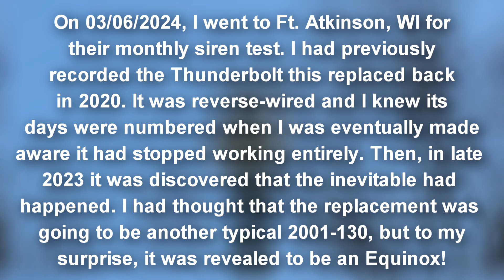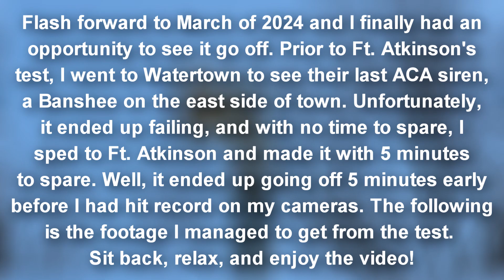Fort Atkinson Federal Signal Equinox Siren Test, 3/6/2024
Heres a bit of a different one for you guys! In my 6+ years of recording sirens, I have only missed a handful of wind ups and I have been pretty good with recording early to not miss them. However, fate had other plans today as you can see. While it is frustrating, it was certainly fun making this and honestly I may make more videos like this in the future. I hope you all enjoy it!

Additional information:
☆ Location - Near the corner of Jamesway and Endl Blvd in Fort Atkinson, WI
☆ Testing - First Wednesdays between Noon and 12:05
☆ Date recorded - 3/6/24
© Copyright Montecat 33 (Mitchell M)

*Please note: I will not be held accountable for anyone who uses the audio of my videos for malicious purposes. If you misuse my audio, you and you alone will be held fully accountable for anything you do with it.*